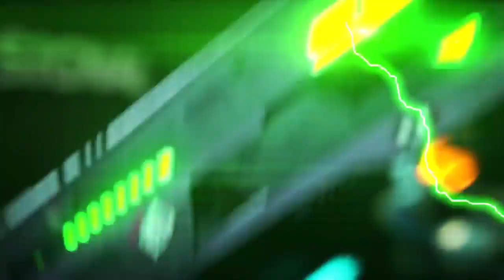Murder Drones, But I Edited It Just Because I Could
Lmao.